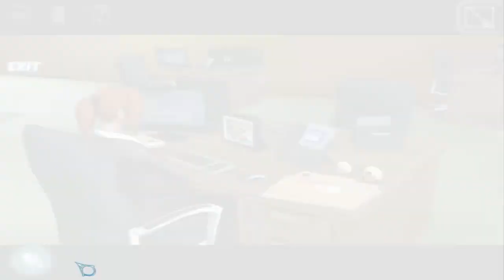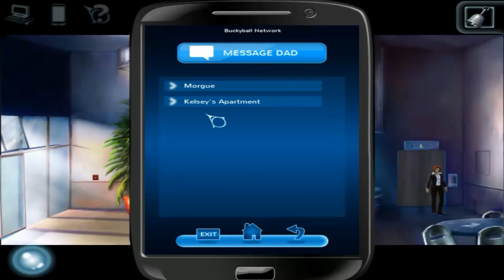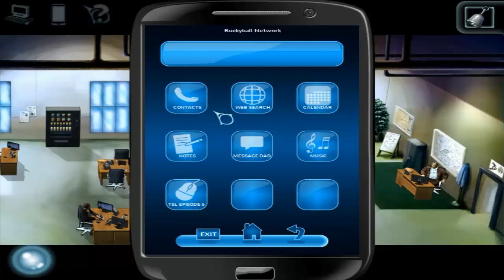Cognition Gampelay | Part 14